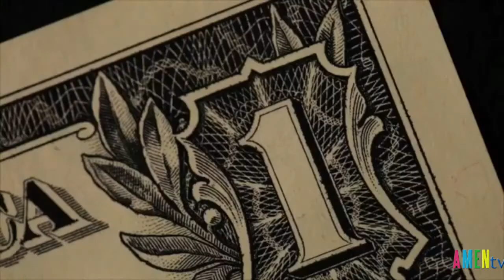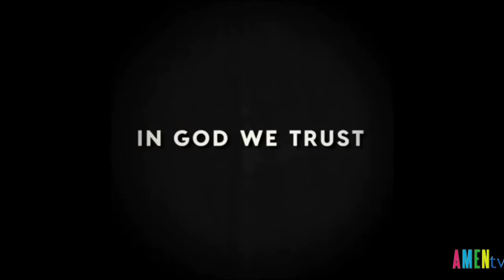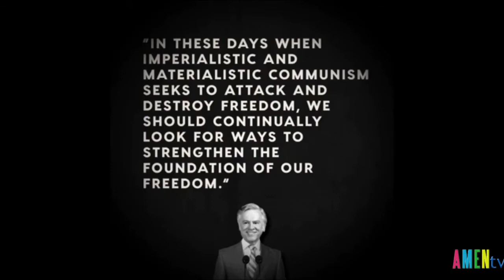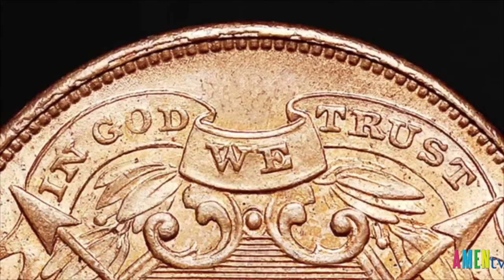Tên thờ quỷ thất bại trong thách thức pháp lý để bỏ hàng chữ “In God We Trust” khỏi tờ giấy bạc